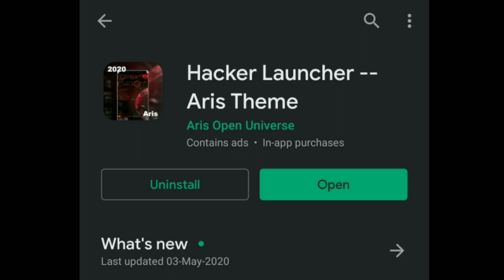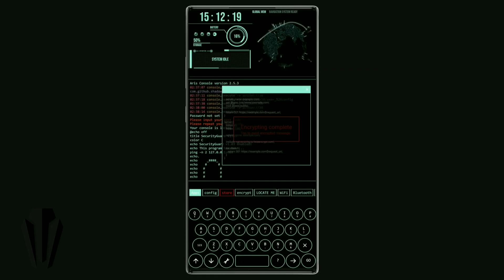Best Hacking App You Can Use Without Root 🔥| Available In PlayStore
In this video I say how you can be a hacker in front of your friends and scare them very easily

ÀPP INFO.
Use your phone like pro hacker using command lines with Linux/Termux interface

Ever wonder if you can use your phone like a pro hacker? Now with Aris themes, you can search your app/contacts instantly and do a lot of things just like a real hacker.

Build-in commands
uninstall: to uninstall an app
info: to launch app’s detail page
add: to put an app/contact into folder
remove: to remove an app/contact from folder
hide: to disable an app/contact from being searched
clipboard: to get text in clipboard
restart: to restart Aris
clear: to clear the console output
show: to re-enable disabled apps/contact
wifi: to toggle WiFi
bluetooth: to toggle bluetooth
folder: to display folder
apps: to display all apps
flash: to toggle flash
weather: to display current weather
shell: to use shell
locateme: to display an image of your current location
note: to start editing a note
encrypt: to send encrypted message
ls: to display information of an item
code: to display a window displaying codes
number: to make phone call
equation: to calculate the equation

Features

Instant Search
Simply type anything to launch your apps like pro hacker.

Notifications
Display all notifications directly in the console

Lock
Lock your launcher with cool code running as if you’re hacking.

Themes&Customizations
You can customize your launcher by setting wallpaper, text color/size/font, keyboard, even applying icon pack!

Powerful Shell
To run shell commands, simply use ‘shell’ to start!

Instant Run
By configuring Instant Run you can do Google search etc right in the console.